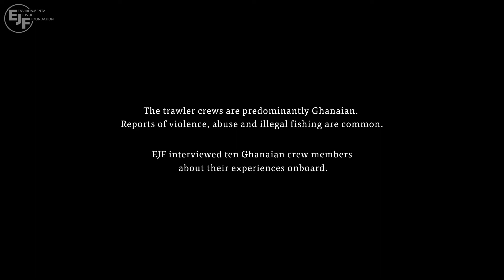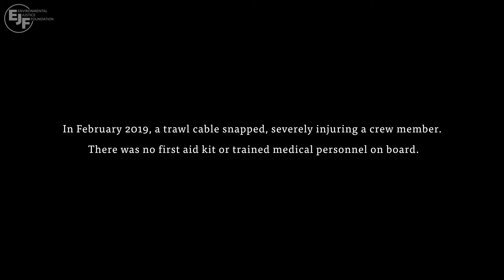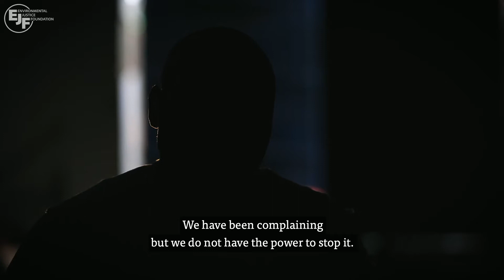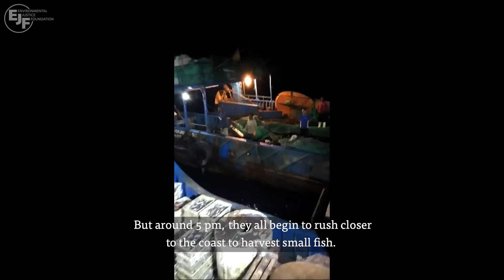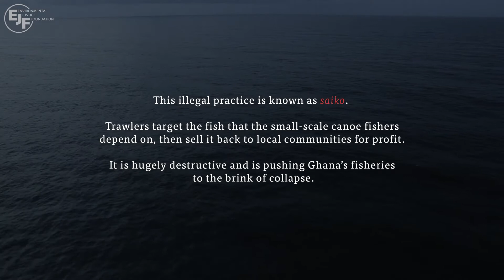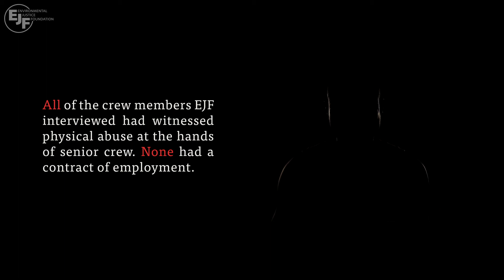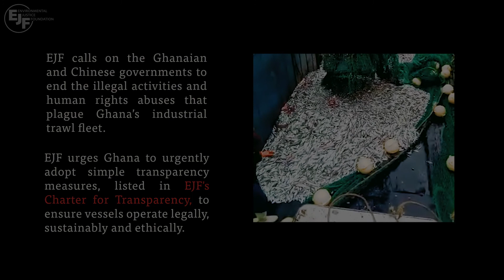Fear, hunger and violence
Ghanaian crew report shocking human rights abuses aboard Chinese-owned trawl vessels, from beatings to a lack of drinkable water.